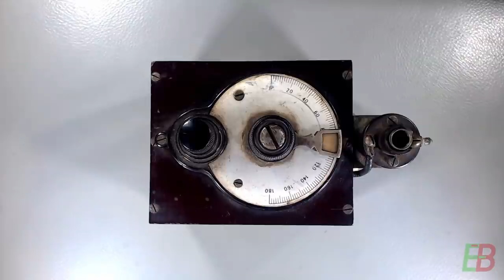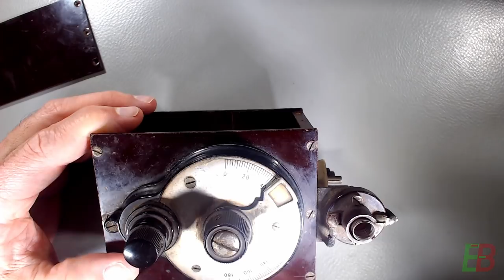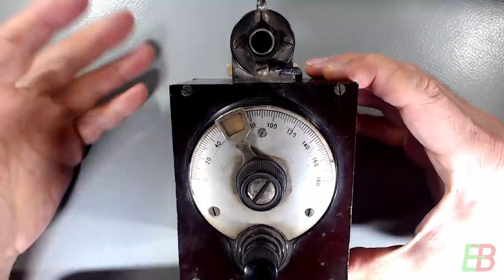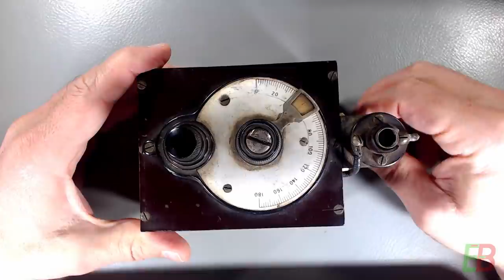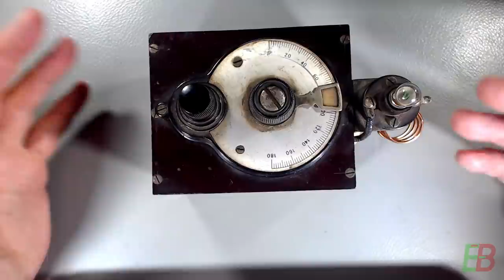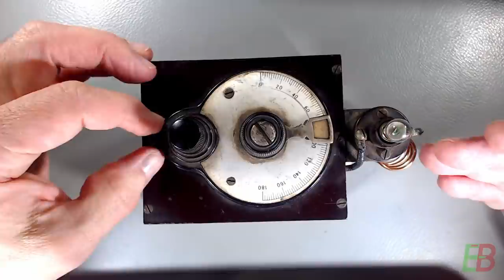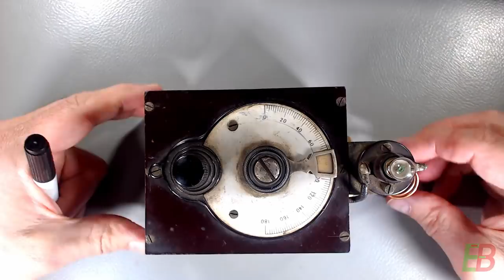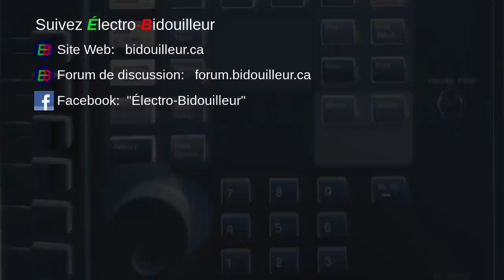EB_#527 Flash - Qu'est-ce que cette antiquité?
Cela faisait un bon moment depuis ma dernière vidéo-devinette. En voici une. Vous reconnaissez? Si oui, vous êtes comme cette pièce: Antique!